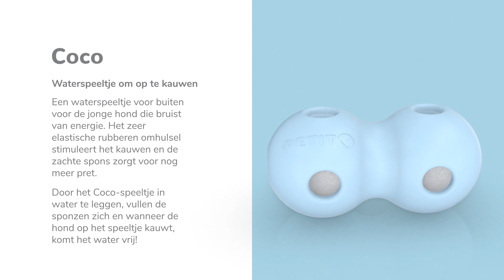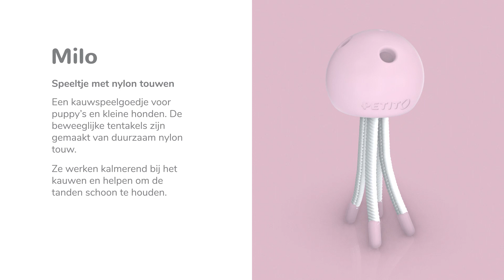PETIT: Het perfecte cadeau voor je nieuwe familielid!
Met trots stellen wij aan u voor: het Petit-assortiment van EBI. Vijf verschillende speeltjes, elk met zijn eigen unieke vorm en functies. Ze zijn allemaal verkrijgbaar in drie verschillende kleuren waaruit u kunt kiezen.
Ze heten: Balu • Chico • Coco • Lola • Milo

Kies er eentje uit, of meerdere, en bereid u voor op een tsunami van blijdschap wanneer u uw trouwe viervoeter verwend !